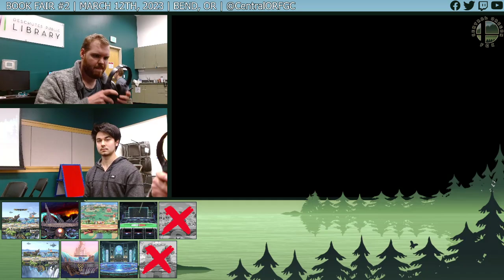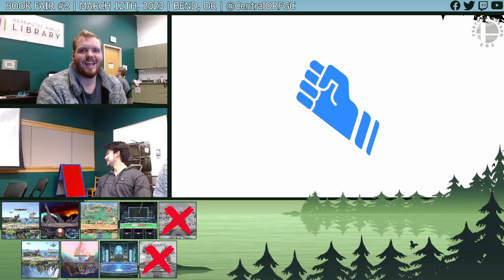Book Fair #2 Loser's Semis - Strawberry (Samus) vs. Dr. Hue (Ganandorf)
We also have a Discord Channel for the community, if you live near the Central OR area ask us for a link!